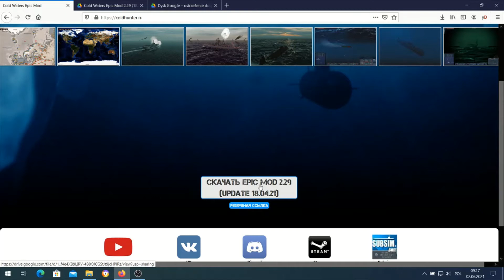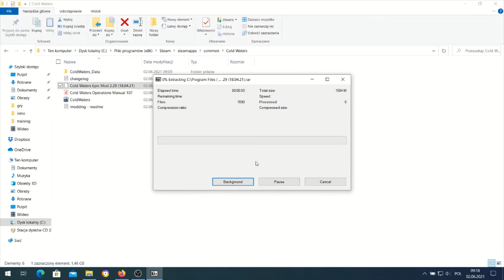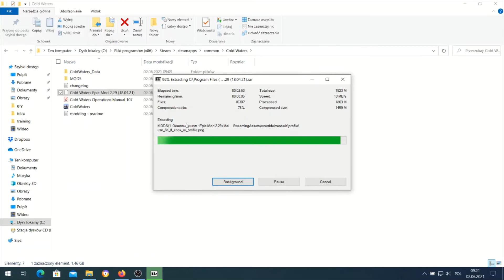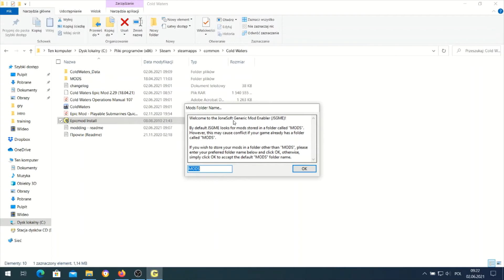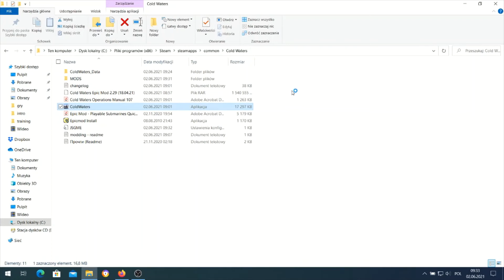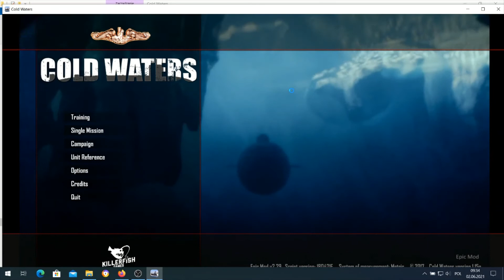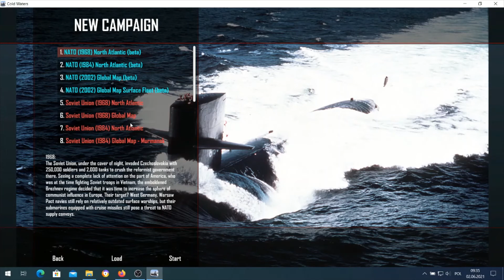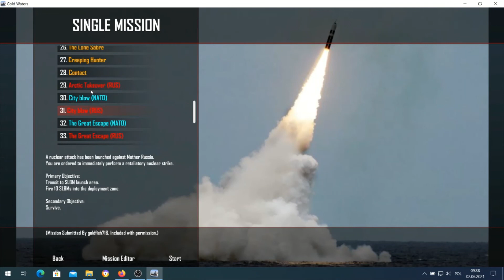Cold Waters: Epic Mod - co to jest i jak zainstalować?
Opis Epic Mod do gry Cold Waters oraz instrukcja jego instalacji.